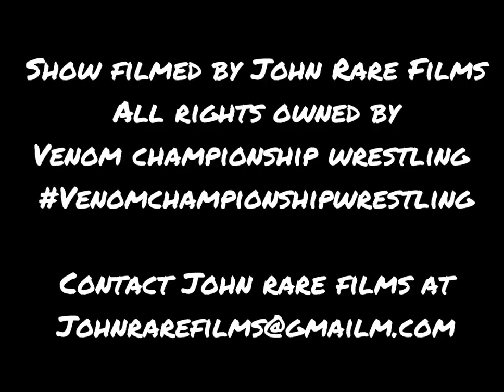DD Rose vs 24K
Venom Championship Wrestling Battle Zone